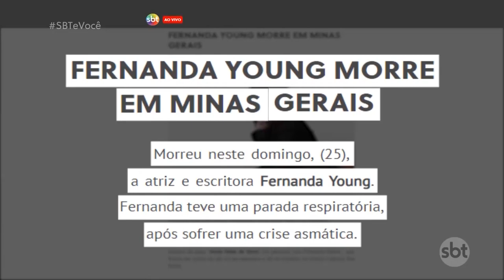Pneumologista explica causas da asma